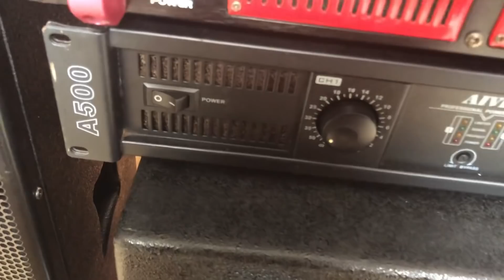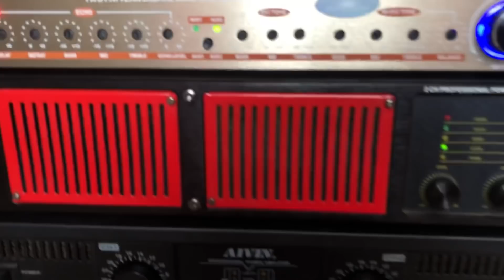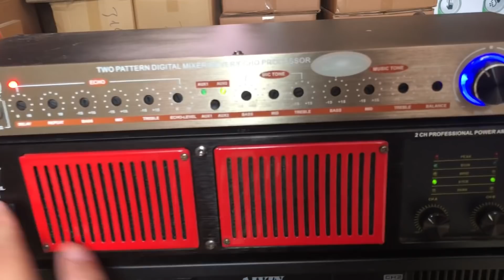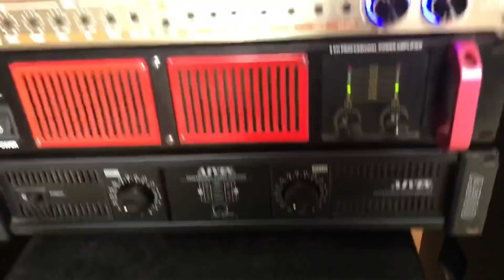Bộ combo đẩy STSHYL800, Vang DUMUS T6, Loa B3 212 , 12tr7 LH 0934573743